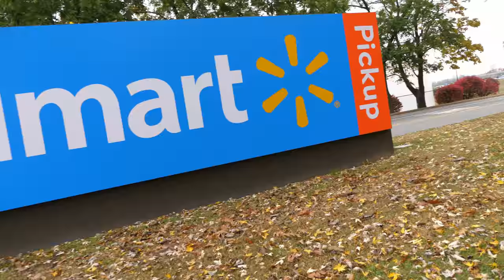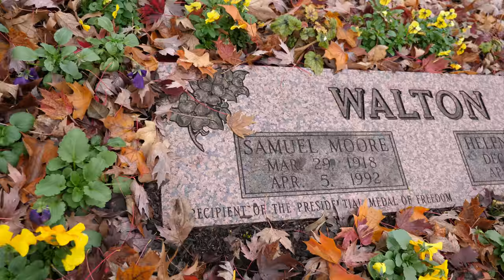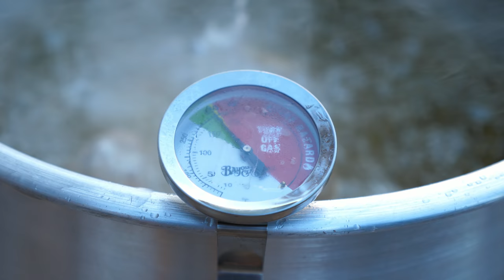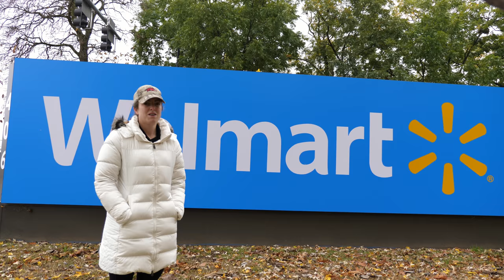Walmart Home Office and Sam Walton Grave in Bentonville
Janelle and I bike to the Walmart Home Office in Bentonville, Arkansas where we stumble upon the grave of Sam Walton, the founder of Walmart and Sam's Club, in a nearby cemetery. After that, we deep fry a turkey to celebrate an early Thanksgiving meal.

This is the camera I use to vlog and the rest of my gear

Vlog: 124
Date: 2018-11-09